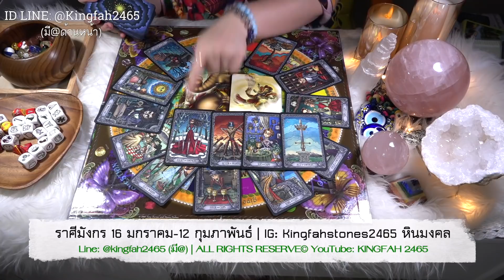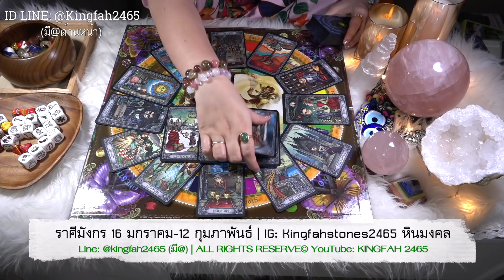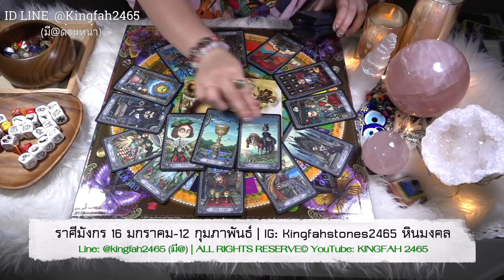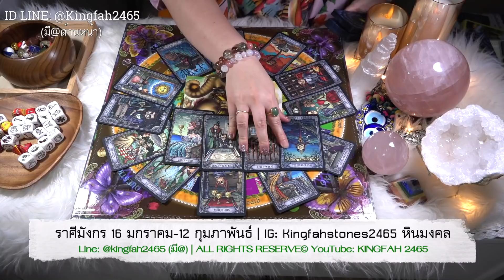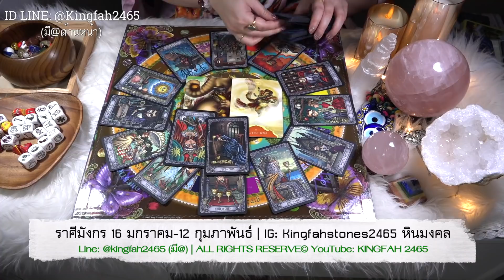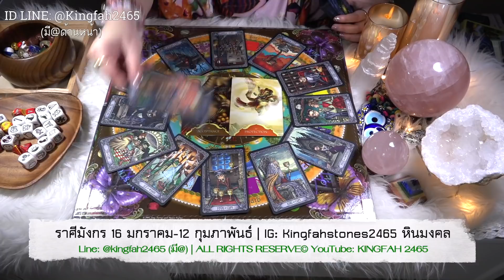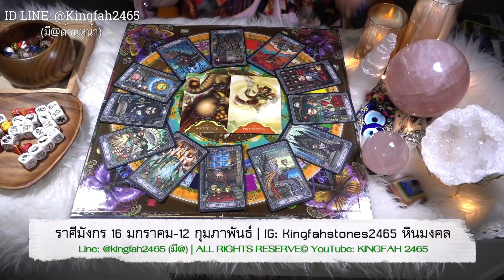♑️ราศีมังกร มกราคม 2563🌟| ดวงดีขึ้น! ได้รับการยอมรับมีคนอุปถัมภ์ | ดูดวง อ.กิ่งฟ้า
ดูดวง ราศีมังกร มกราคม 2563 | อ.กิ่งฟ้า

เพื่อเป็นกำลังใจให้อาจารย์กิ่งฟ้าผลิตคลิปต่อไปในอนาคต
ขอบคุณแฟนช่องที่ติดตามกันมาตลอด 4 ปีค่ะ ♥️✨🙏🏻✨

(จะ update หินแท้พลังงานบริสุทธิ์/lifestyle/คำสอน)

-EP.97 เทวดาประจำตัว

- อาจารย์มีเจตนาอยากให้ FC ทุกท่านดูเป็นแนวทางแต่เพียงเท่านั้น เป็นการกุศลทำนายเป็น GENRAL ORACLE/TAROT READING ดูดวงทำนายโดยกว้างเพื่อเตือนสติและนำเป็นแนวทาง
- [ NOTICE ] คลิปทั้งหมดในช่องของอ.กิ่งฟ้าทำเป็นการกุศล สำหรับแนะนำทางที่เตือนสติ สิ่งที่ต้องระวังในชีวิตประจำวันโดยกว้าง ไม่ได้เจาะจงรายบุคคล ฉะนั้นจงดูอย่างมีสติอย่างมงายในการดูดวง  แต่ดูเพื่อเป็นแนวทางหรือ guideline ชีวิตโดยคร่าว โปรดดูอย่างมีสติและเมตตาจิต เพราะคุณจะได้ข้อคิดไม่มากก็น้อยจาก Youtube ของอ.กิ่งฟ้าที่ตั้งใจทำให้ทุกท่าน หากอาจารย์พูดผิดประการใดในคลิป ต้องกราบขออภัยไว้ ณ ที่นี้ล่วงหน้า "สุดท้ายนี้จงอย่าลืมว่าตัวของท่านเองเป็นตัวกำหนดชะตาของตัวท่านค่ะ"

- [ WARNING I ] คุณสามารถกด SHARE แชร์คลิปได้ แต่ไม่อนุญาตให้ดูดคลิปโดยการ re-upload คลิปใหม่เอง ไปลงเพจอื่นๆเพื่อผลประโยชน์ส่วนตนไม่ว่ากรณีใดๆ (ถึงจะให้ credit ก็ตาม) YouTube มีปุ่มให้กด Share และนำลิงค์ไปแปะได้อย่างถูกต้อง เพราะทุกคลิปที่ทำมีลิขสิทธิ์ถูกต้องตามกฎทุกประการ หากพบเจอ จะแจ้งความดำเนินคดีตามกฎหมายแน่นอน เพราะถือว่าเป็นลิขสิทธิ์ทางปัญญา ซึ่งกิ่งฟ้าใช้เวลาทุ่มเทอย่างหนักในการทำแต่ละคลิปออกมา แต่หากคุณขโมยไปถือว่าคุณไม่มีจริยธรรมเป็นอย่างยิ่ง ขอบคุณที่เข้าใจค่ะ

- [ WARNING II ] : มีคนบางกลุ่มตั้งใจลอกเลียนรูปแบบแม้แต่คำเขียนของอ.กิ่งฟ้า โดยการ copy and paste และปรับแก้ให้เป็นของตนเองอย่างง่ายดาย โดยไม่ได้ใช้ความคิดของตนเองในการพิมพ์จากใจจริงออกมา ขอให้รับทราบว่า “ทุกคนต้องหาเอกลักษณ์หรือ STYLE (UNIQUENESS) เป็นของตนเอง” อย่าลอกเลียนแบบใคร “เพราะเท่ากับคุณฆ่าตัวเองตั้งแต่เริ่มต้น” ขอบคุณที่ดูกิ่งฟ้าเป็นตัวอย่าง I might be your inspiration = กิ่งฟ้าอาจจะเป็นแรงบันดาลใจให้คุณ แต่อย่า Ctrl+C ไอเดียหรือคำเขียน เพราะต่อให้พยายามแค่ไหน คุณก็ copy ความเป็นอ.กิ่งฟ้าไม่ได้ ด้วยความปรารถนาดีค่ะ
เอกลักษณ์เป็นสิ่งที่สำคัญมากๆ
หากใครจะพยายามทำตามเอกลักษณ์ของเรา
เป็นกิ่งฟ้า กิ่งฟ้าอาจจะภูมิใจที่เป็นแบบอย่างให้
กิ่งฟ้าได้บุญ แต่...คุณจะไม่มีวันภูมิใจในตัวเอง

Thank you Credit: พี่นัท NatInFoto
รูปท้องฟ้า Cover Photo background